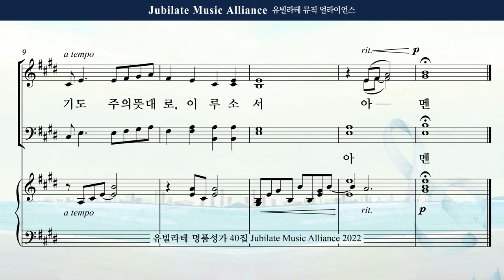[유빌라테 Special Edition 40집] 31. 최지은 - 기도송 합창